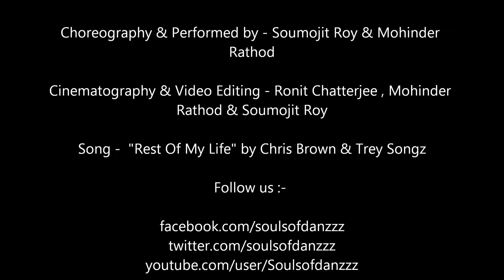Rest of my life | Chris Brown & Trey Songz | Soumojit Roy & Mohinder Rathod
If you like this video favorite it, like it, post it on facebook, or tweet it.Thank you guys so much in advance.

Song title: "Rest of my life"
Artist: Chris Brown & Trey Songz

Facebook profiles :-